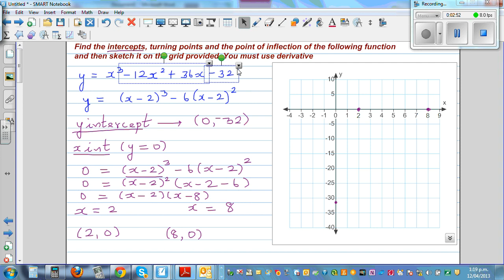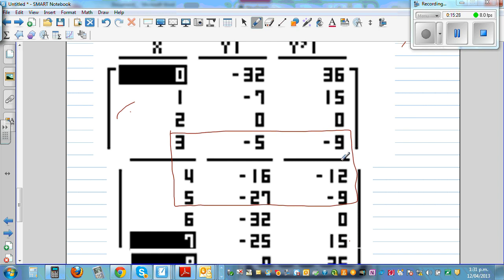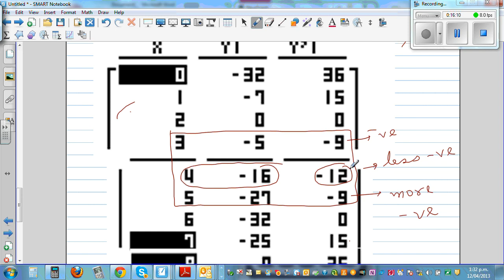Finding intercepts maximum minimum and point of inflection using calculus and also from table